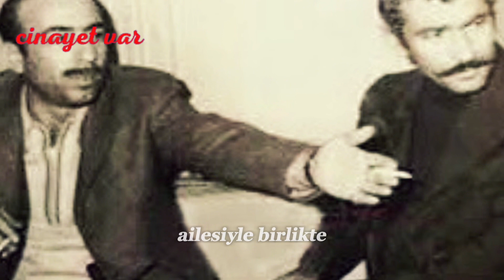DÜNDAR KILIÇ KİMDİR ? BİR MAFYA BABASININ HAYATI !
Dündar Kılıç 1935 yılında Sürmene'de doğmuştur.Doğumundan kısa bir süre sonra ailesiyle birlikte Ankara'ya göç etti. Yetişkin çağlarında Ankara'da ünlü olan kabadayılarla yakınlık kurmaya başladı. Yakın dostlarından olan Şahamettin Kınalı ile Ulus'ta bir kumarhanede oturdukları sırada ışıkların kapanmasıyla Kürt Cemali lakaplı Cemali Coşan öldürüldü ve olaydan Kabadayı Mehmet sorumlu tutuldu. Kürt Cemali'nin öldürüldüğünü gören Kılıç, can tehlikesi nedeniyle ailesiyle birlikte İstanbul'a göç etti. O dönemde ters düştüğü ünlü kabadayı Avni Çakıroğlu'nu yaraladı. Bu arada çok sayıda yaralama ve ruhsatsız silah taşıma suçları dolayısıyla hapishaneye girdi. 12 Eylül Darbesi'nden sonra uyuşturucu kaçakçılığı suçundan hapse girdi ve 5 yıl hapis cezası çekti.

1984 yılında yapılan Babalar Operasyonu'nda sorguya alındı. Silah ve uyuşturucu kaçakçılığı suçlamalarıyla, Abuzer Uğurlu ve Behçet Cantürk'le birlikte yargılandı. 5 yıllık yargılamadan sonra beraat etti. Dönem dönem yaptığı birçok açıklamada devlet içinde faaliyet gösteren çetelerden bahsetti. 1994 yılında ağabeyi Yahya Alikılıç'ı kaybetti. Kızı Uğur Kılıç'ın da karıştığı Civangate Skandalında da adı geçti. Uğur Kılıç'ın bu olay neticesinde öldürülmesi üzerine çıkan yorumlara; “Karanlıkta koşanlar düşer” şeklinde demeç verdi. Susurluk skandalı ile beraber, bilgilerinden yararlanılmak üzere TBMMAraştırma Komisyonu tarafından ifade vermeye çağrıldı.
1994 yılında kızı Uğur Kılıç'ın ve 8. Cumhurbaşkanı Turgut Özal'ın eşi Semra Özal'ın ricasıyla Selim Edes ve Engin Civan arasındaki anlaşmazlığı çözmek için aracı oldu. Bu olay sırasında damadı Alaattin Çakıcı ile karşı karşıya geldi. Kızı, Çakıcı'dan ayrıldıktan sonra Uludağ'da kocasının adamları tarafından vuruldu.

10 Ağustos 1999'da İstanbul'da üst solunum yetmezliği nedeniyle öldü. Cenazesinde yeraltı, sanat ve iş dünyasından birçok ünlü hazır bulundu. Doğan Yurdakul, Kılıç hakkında "Abi: Kabadayılar, Mafya ve Derin Devlet" kitabını kaleme almıştır.